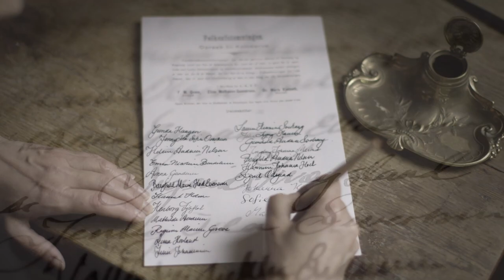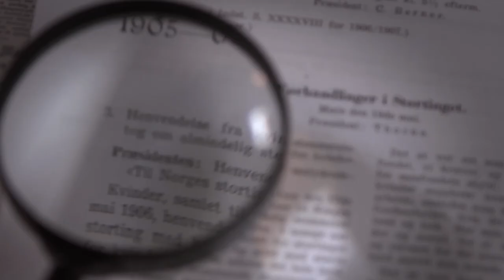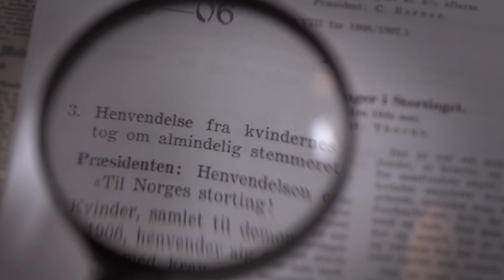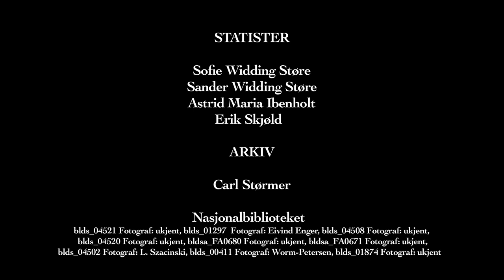Fire Stemmer: Fredrikke Marie Qvam (HD)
Fredrikke Marie Qvam (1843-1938) var den store administratoren bak kvinnesaksorganisasjonene som kjempet for kvinners stemmerett. Hun fikk tilnavnet "korridorenes dronning" for sin kontakt med stortingspolitikere. Under Stemmerettsjubileet som feirer hundre år med stemmerett for kvinner løftes hun fram som en av de "fire store" kvinnesakspionerene. Filmen er produsert av Sherpa Film. Filmen er i HD.